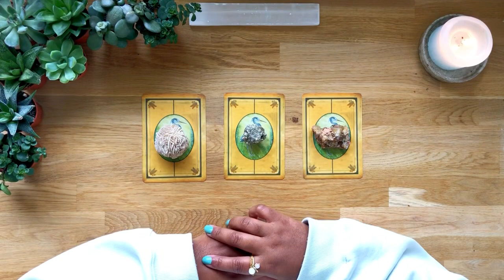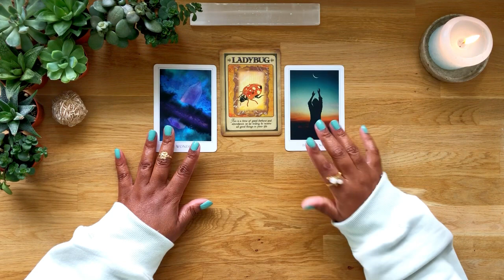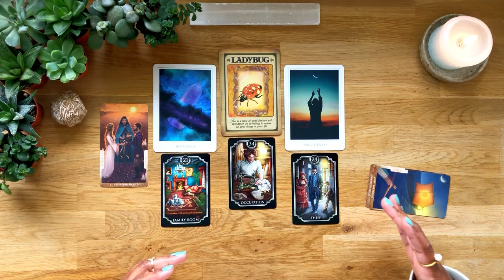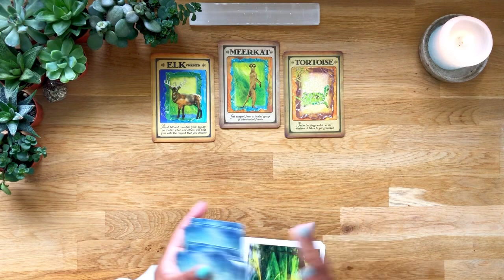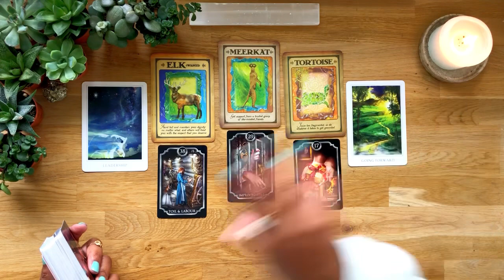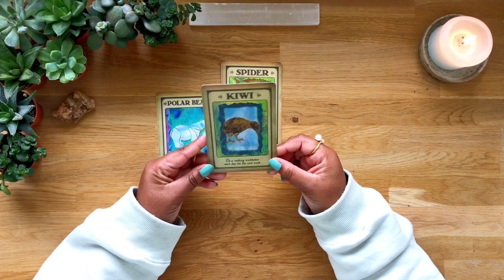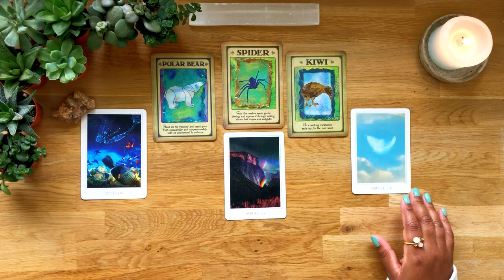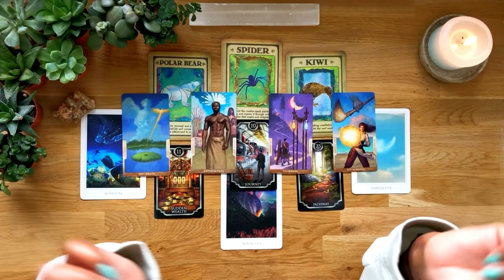✨🤯 Unbelievable.. Advice You Are Meant To Hear Right Now 📬✨PICK A CARD Reading @ThePhoenixStar ​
Hello Beautiful in this pick a card we are going to take a look at "Unbelievable.. Advice You Are Meant To Hear Right Now" Take a deep breath and choose your pile you may pick more then 1 there is no right or wrong way to do this. This is a TIMELESS reading.

Thank You For The Love.. Blessings And Love To All Of You🙏🏽

OTHER VIDEOS FOR YOU:
~🎡💫 A SURPRISE COMING TO YOU VERY SOON 💫🎡Timeless PICK A CARD

And thank you all so much to those who have been donating. 💜

TIMESTAMPS:
INTRO: 00:00
🐞PILE 1: 2:14
🦌PILE 2: 14:30
🕷PILE 3: 26:04

✨The In Between Tarot ..
✨Fin De Siecle Kipper Fortune Deck ..
✨Sacred Destiny Oracle ..
✨Messages From Your Animal Spirit Guides Oracle ..

Camera: Iphone 6
Editing: Inshot